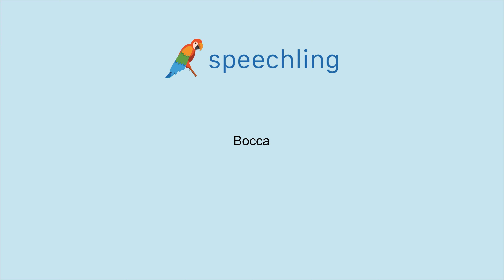How to say "Mouth" in Italian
Male Voice:
Bocca

Female Voice:
Bocca

Male Voice Translation:
Mouth

Female Voice Translation:
Mouth